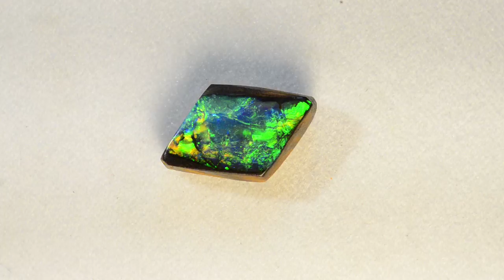m14149 justopal com